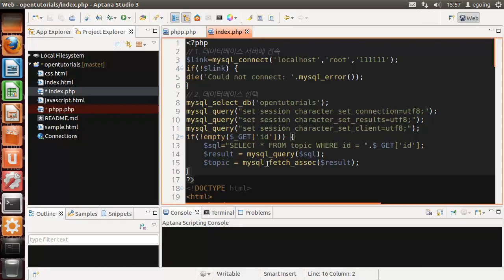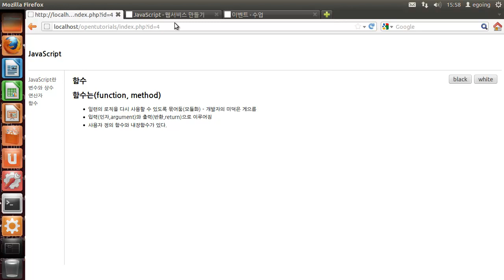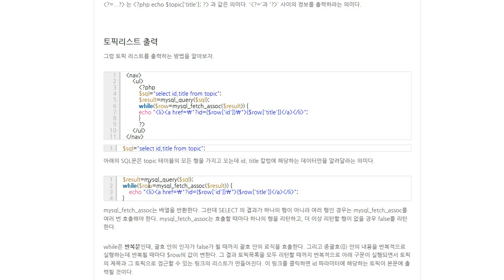5. PHP practice2